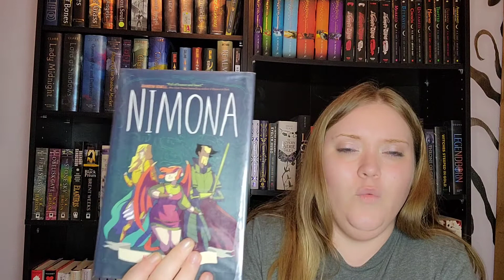June Mid-Month Wrap Up | Fantasy, Sci-Fi, Romance | 8 Books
Hey guys! I'm back today with my mid-month book wrap up. I was worried that if I waited until the end of the month to talk about everything, I may forget things that I wanted to say about the earlier books. Turns out even 2 weeks is pushing my memory lol. I've read a little fantasy, a little Sci-Fi, a little romance, and have hade TWO 5 star books so far! Have you read any of these? What did you think of them? I can't wait to see what all of you have been reading so far this month ❤

Books Mentioned:
City of Heavenly Fire by Cassandra Clare

Why We Broke Up by Daniel Handler

Serpent&Dove by Shelby Mahurin

Firebreak by Nicole Kornher-Stace

All Systems Red by Martha Wells

The Unhoneymooners by Christina Lauren

Ways to help this channel:
--Watch 👀
-- Drop a like 👍

With Love ❤,
Kirby